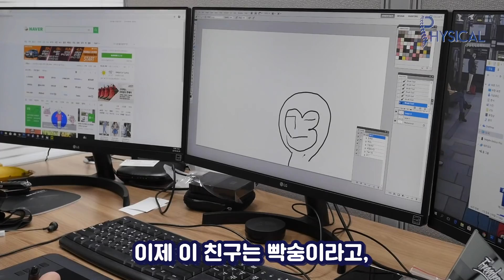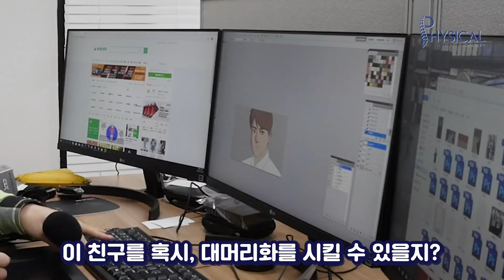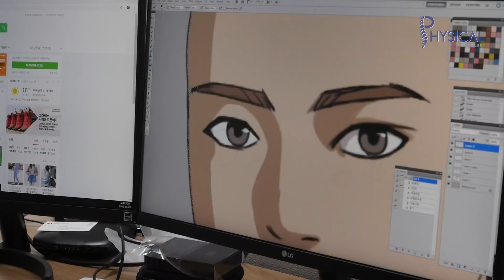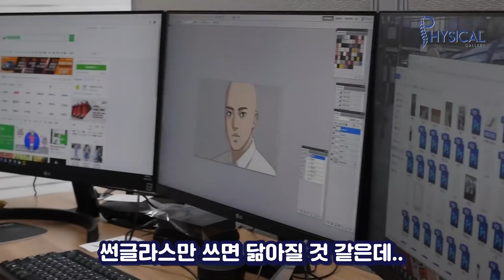그림 유튜버 데뷔했습니다 (V-log with 프리드로우)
생각보다 쉽습니다. 대머리 그리기